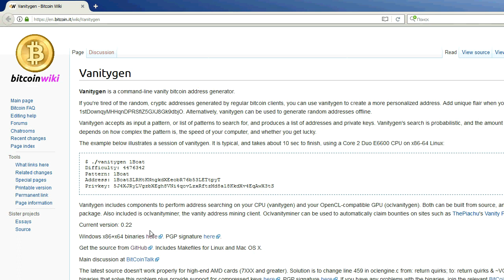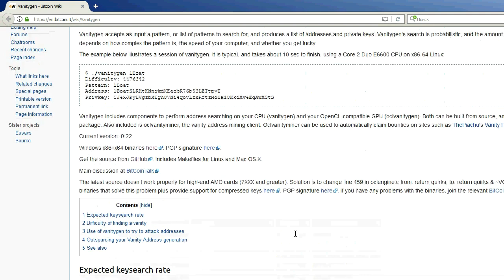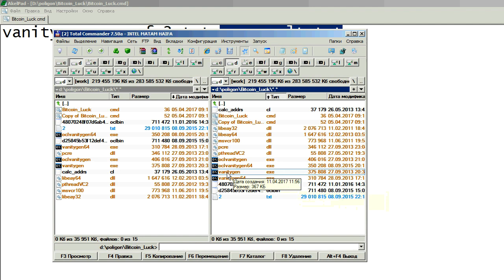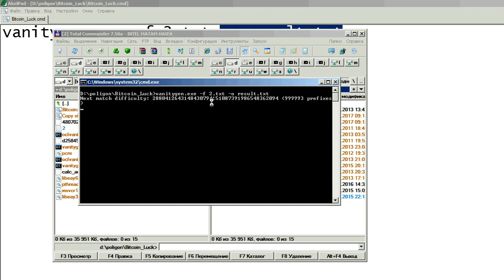бесплатно bitcoin для фартовых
как генерировать адреса биткоина с монетами
самые жирные кошели: